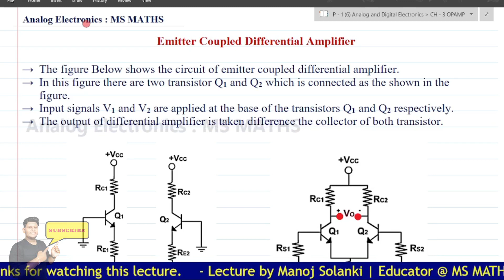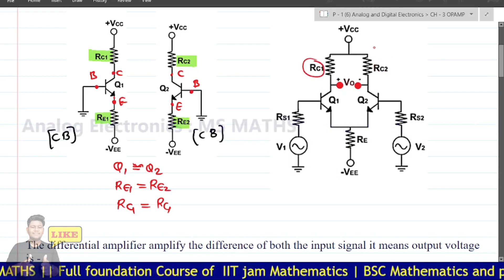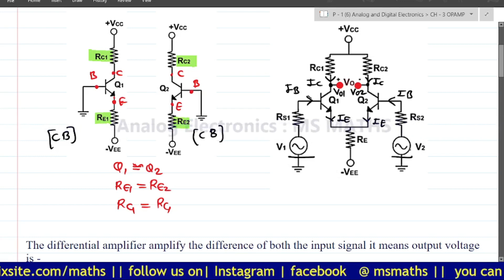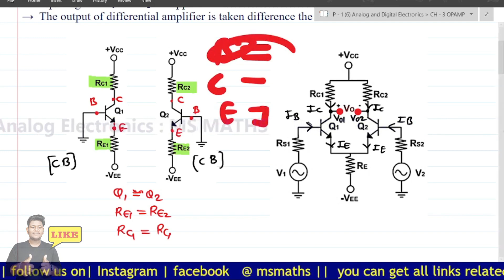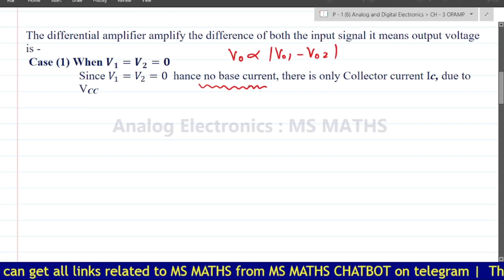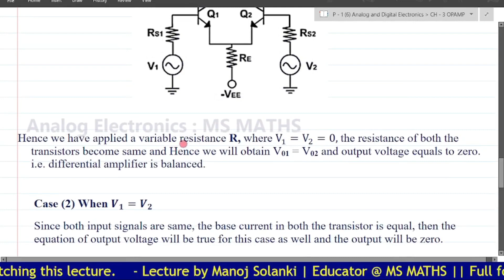Emitter Coupled Differential Amplifier | msmaths analogelectronics.